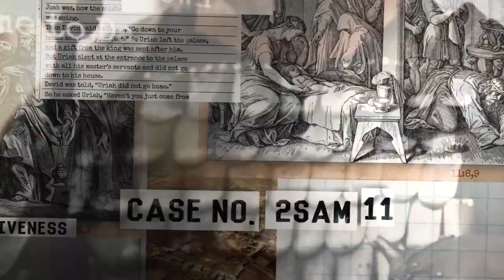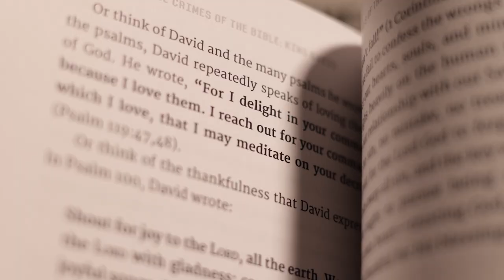Behind the Series: Hard Words, Loving Truths // Time of Grace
There are two key teachings in the Bible, and the temptation for Christians is to pick one teaching at the expense of the other. Learning how to fully embrace both teachings is the message of Pastor Mike's new sermon series, Hard Words, Loving Truths.

Pastor Mike and Amber Albee Swenson give us a preview of this two-part series, and in the process we learn some of the lies Christians still fall into, the difference between confession and repentance, and why Pastor Mike, when officiating weddings, does NOT look at the bride as she walks down the aisle but rather at the groom.

Hard Words, Loving Truths kicks off this Sunday, April 16.

Pastor Mike and Amber also discuss this month's new book, True Crimes of the Bible by Dr. Bruce Becker. Explore some of Scripture's most shocking tales of corruption, violence, confession, and redemption. You'll investigate cases of horrific sin and extravagant grace as you uncover the truth of God's holiness, justice, mercy, and love. Get this book at timeofgrace.store with your gift to the ministry.

Amber mentions the abortion series on her podcast, Little Things. To listen, just search for "Little Things With Amber Albee Swenson" wherever you get your podcast. The series ran in April 2021. Pastor Mike also preached on abortion in 2021.